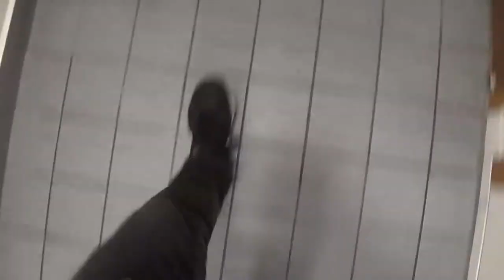HOE DOE IK HET - DAGEN VAN PATJE VLOG #1462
En vergeet geen blauw duimpje omhoogal